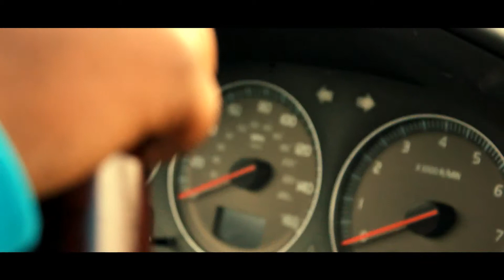There's A Driver In Everyone